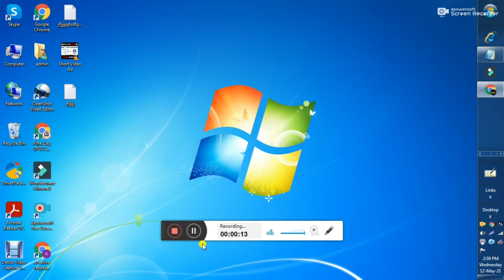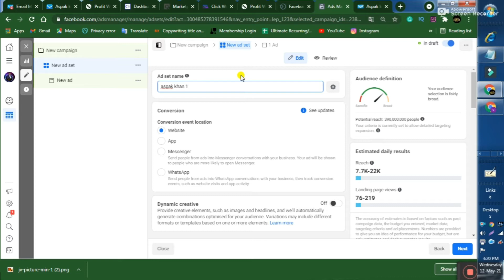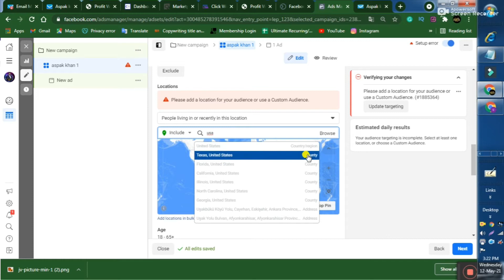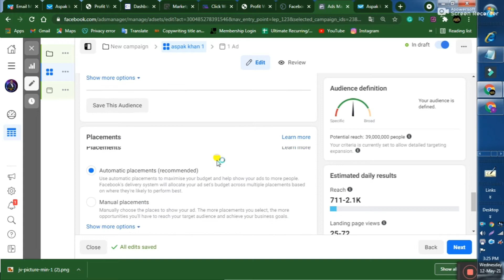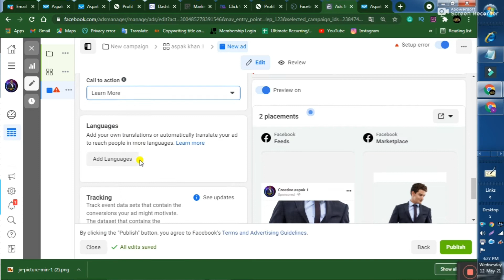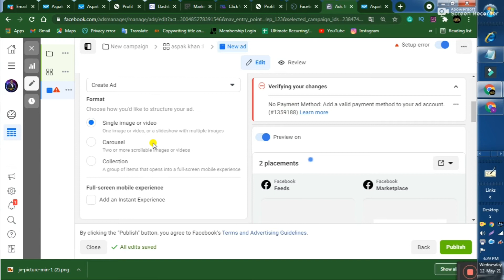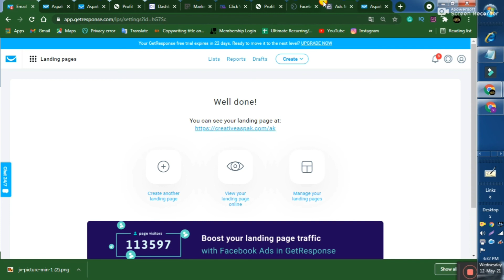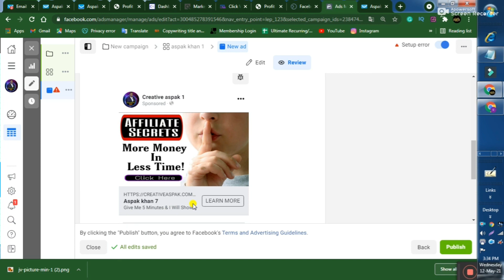how to run facebook ads 2021 | facebook ads kaise banaye | facebook ads course hindi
दोस्तो अगर आपने अपनी जिंदगी में कुछ बड़ा करने की ठान रखी है तो आप बिलकुल भी मत चूकिए क्यो की इतने से पैसो से कोई गरीब नही होता लेकिन सायद इतने से पैसो से आप अमीर बन जाओ इस लिए बिल्कुल भी ना मिस कर इस ऑफर को आज ही जॉइन करे इस कोर्ष को👇👇👇👇

{PART-5} How to Connect a Custom Domain with GroovePages 2021 | Connect  Domain To GroovePages in hindi 2021